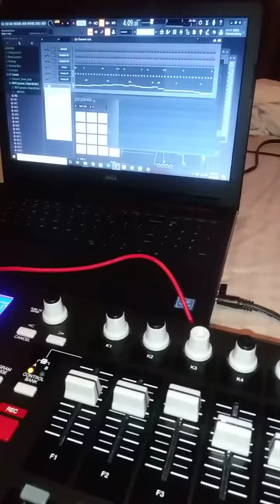Unfinished beat with a persona 3 sample